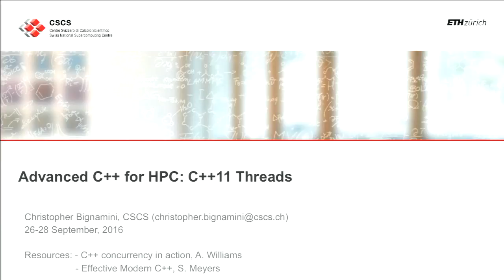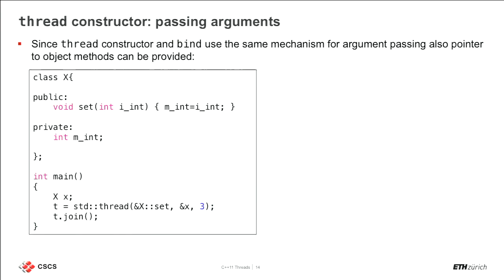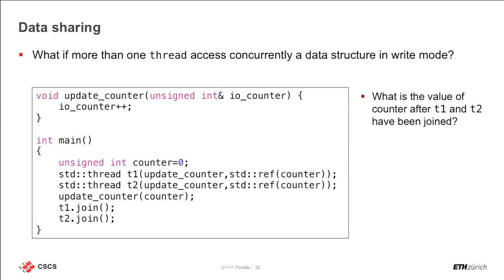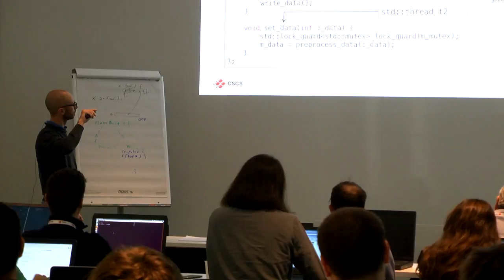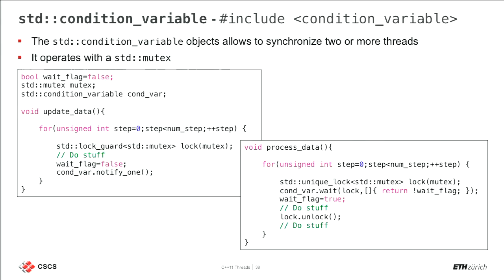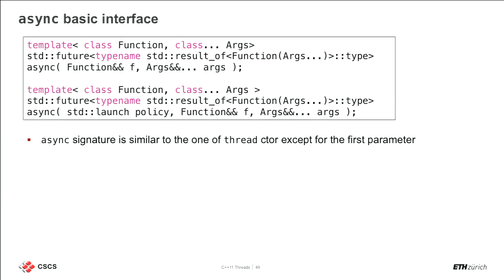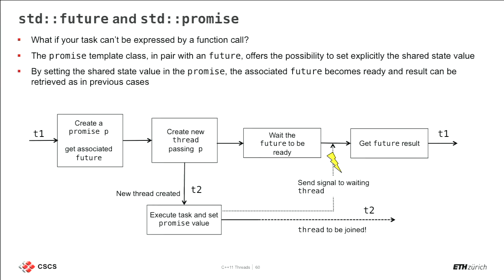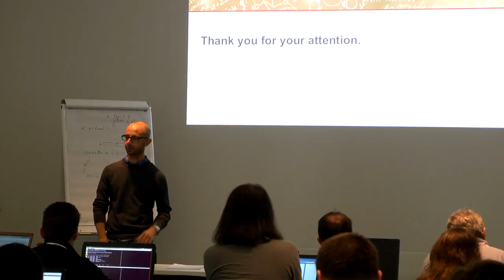20160928 1400 C++ threads Bignamini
Advanced C++ for HPC workshop